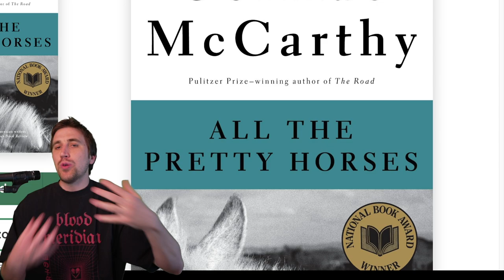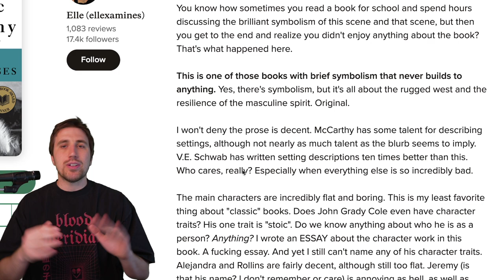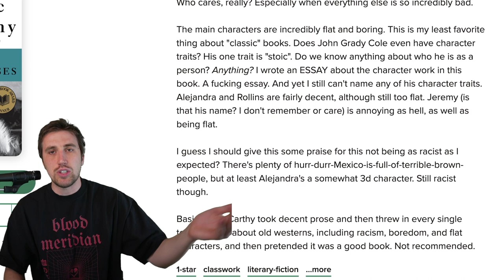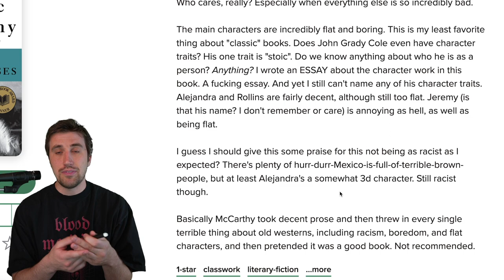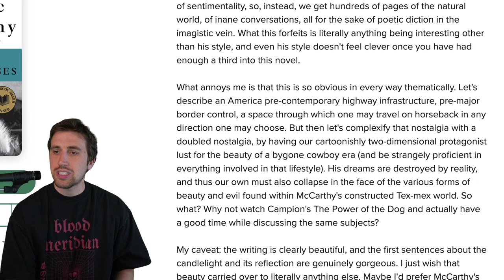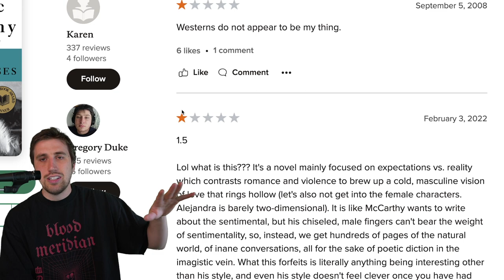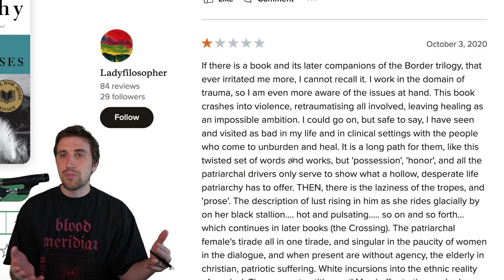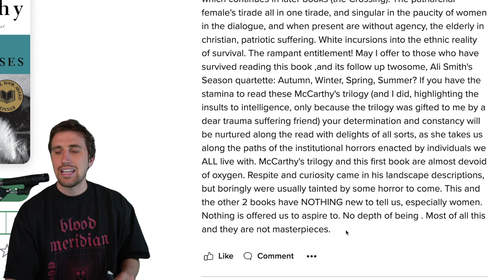Reading Bad Book Reviews of "All The Pretty Horses"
Find out today if we are part of a Cormac McCarthy cult or if all the haters are just tearing down McCarthy for fun!
👀 Follow me for daily literature and writing content! 👀
Cormac McCarthy is an American writer who we consider one of the greatest authors of all time. He was born in Rhode Island but was raised and wrote his initial works in Tennessee. However, his most famous (and best) works were written in the Southwestern United States. Below are some links and my opinion on all his books!

Book Name: Stella Maris
Author: Cormac McCarthy
Publication Date: December 6th, 2022
Publisher: Alfred A. Knopf
Rating: 8/10
Purchase link to support Write Conscious

Book Name: The Passenger
Author: Cormac McCarthy
Publication Date: October 2022

Book Name: The Road
Author: Cormac McCarthy
Publication Date: September 2006

Book Name: No Country For Old Men
Author: Cormac McCarthy
Publication Date: July 2005

Book Name: Cities of the Plain
Author: Cormac McCarthy
Publication Date: May 1998

Book Name: The Crossing
Author: Cormac McCarthy
Publication Date: June 1994

Book Name: All the Pretty Horses
Author: Cormac McCarthy
Publication Date: May 1992

Book Name: Blood Meridian
Author: Cormac McCarthy
Publication Date: April 1985
Publisher: Random House
Rating: 10/10

Book Name: Suttree
Author: Cormac McCarthy
Publication Date: May 1979
Publisher: Random House
Rating: 9.5/10

Book Name: Child of God
Author: Cormac McCarthy
Publication Date: 1973
Publisher: Random House
Rating: 6.5

Book Name: Outer Dark
Author: Cormac McCarthy
Publication Date: 1968
Publisher: Random House
Rating: 7

Book Name: Orchard Keeper
Author: Cormac McCarthy
Publication Date:
Publisher: Random House
Rating: 7